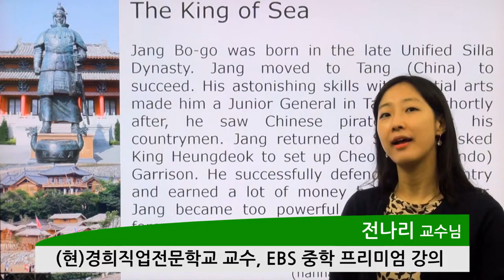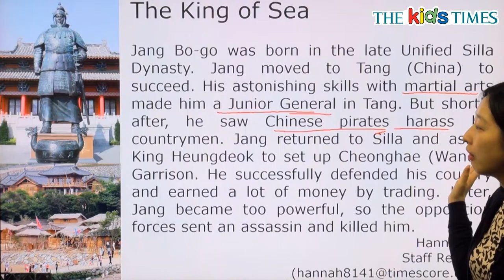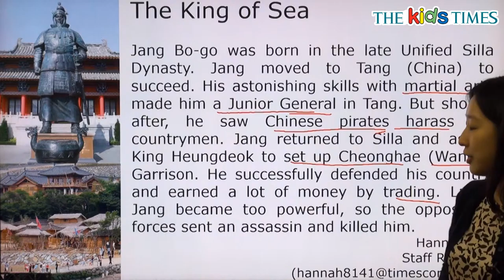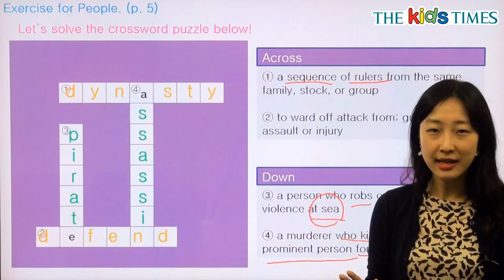The King of Sea - 전나리 선생님과 함께 하는 People 동영상 강의 ( The Kids Times - No.352 )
해상왕